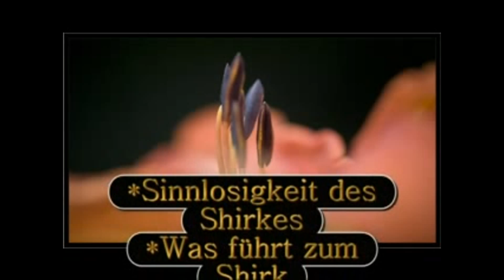Pierre Vogel - Welche Wege führen zum Shirk?